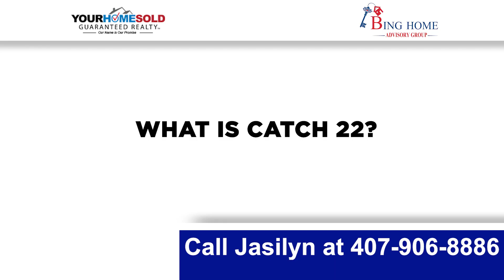Don't Get Stuck with Two Homes | [Free Consultation ]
In this video, we will talk about Catch-22 and how it benefits you.

You can also visit our 🌐

𝙅𝙖𝙨𝙞𝙡𝙮𝙣 𝘽𝙞𝙣𝙜 𝙞𝙨 𝙖 𝙍𝙚𝙖𝙡 𝙀𝙨𝙩𝙖𝙩𝙚 𝘼𝙜𝙚𝙣𝙩 𝙨𝙚𝙧𝙫𝙞𝙣𝙜 𝙊𝙧𝙡𝙖𝙣𝙙𝙤 𝙖𝙣𝙙 𝘾𝙚𝙣𝙩𝙧𝙖𝙡 𝙁𝙡𝙤𝙧𝙞𝙙𝙖.

📻 Don’t forget to tune in every Friday Morning at 7:45 am on 1680am the radio dial WOKB.